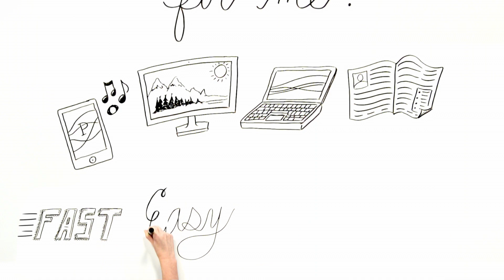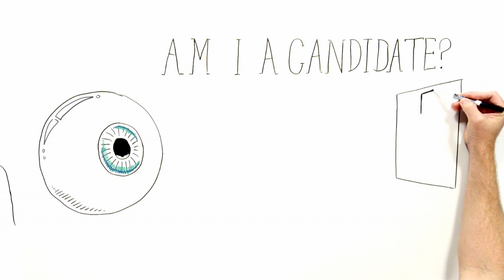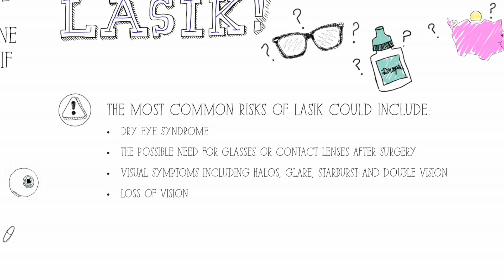Is LASIK for me?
Every eye is as unique as the person to whom it gives sight. Our WaveLight® technology provides an advanced procedure that precisely adapts to the unique curvature ofyour eye. The result is a more ideal, natural eye shape for optimal vision.
WaveLight Technology leads the market in treatment times and allow for the seamless transfer of patient data, resulting in enhanced efficiency and accuracy, along with optimized outcomes.

To find out more about LASIK or to schedule your complimentary consultation please visit our or give us a call at .